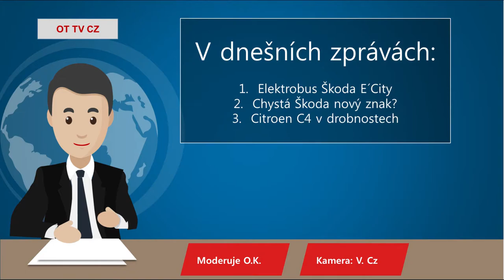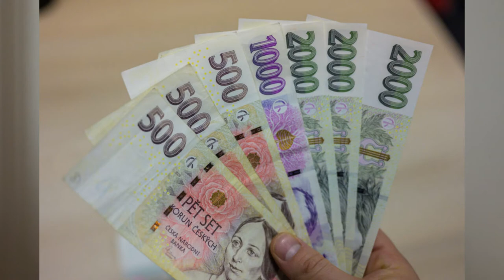Zprávy o autech | Díl 6. | 14. březen 2021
V dnešních zprávy budou hodně zaměřené na Škodovky a také jsou natáčeny zbrusu novým mikrofonem Sony!

Zajímavost videa: První zprávy v roce 2021
Natáčeno: Full HD kamera Sony + nový mikrofon Sony
Natáčel: V. Cz

0:10 Znělka
0:28 Nové elektrobusy pro DPP
1:15 Bude mít Škoda nové logo?
2:10 Drobnosti
3:20 Závěr